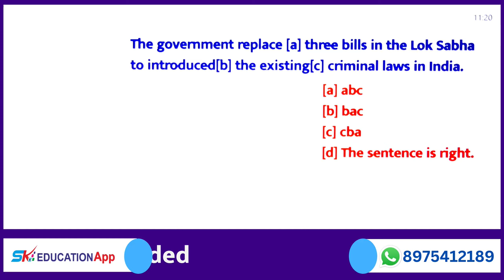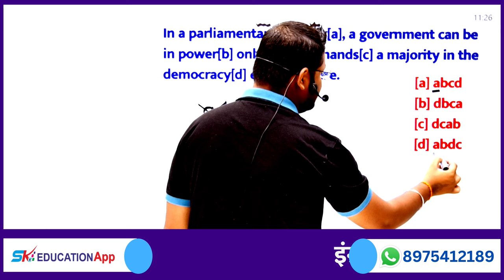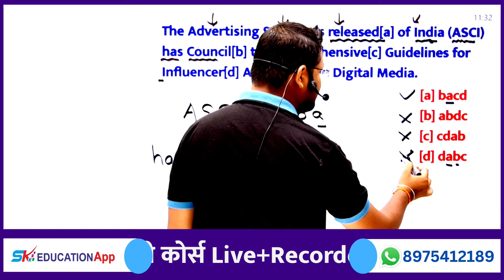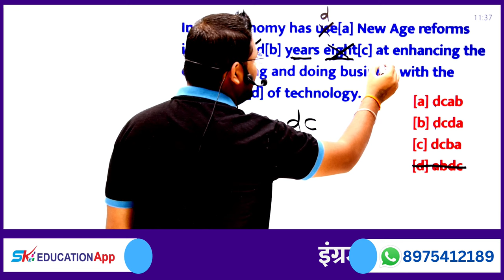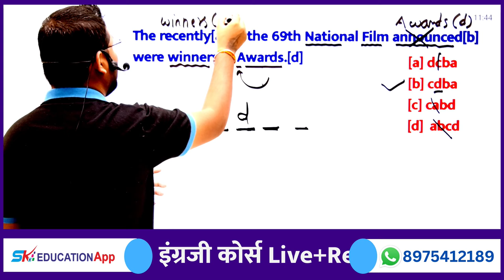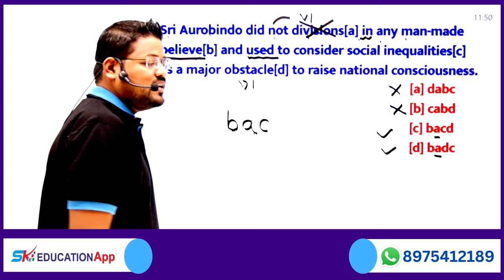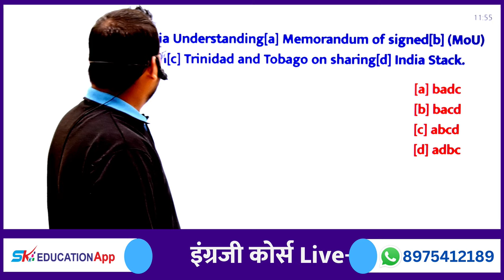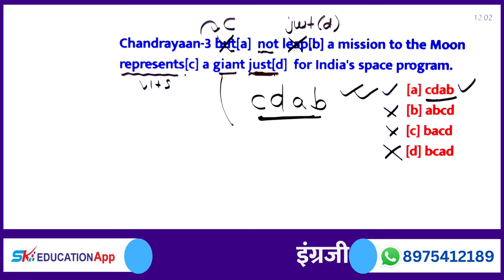IBPS English : Word Arrangement : Sachin Kumar : SK Education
English Online Course (नवीन IBPS Pattern नुसार)
English with Sachin Kumar